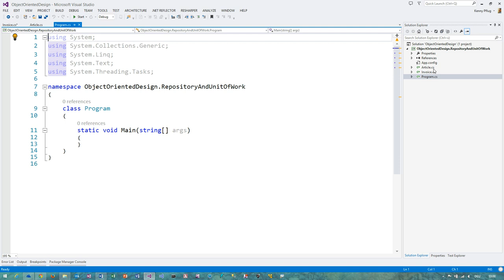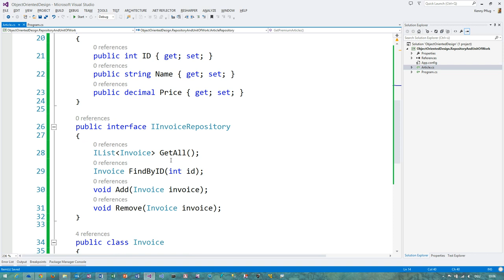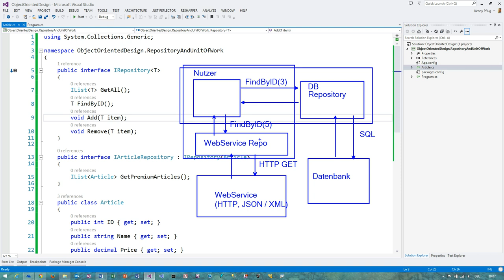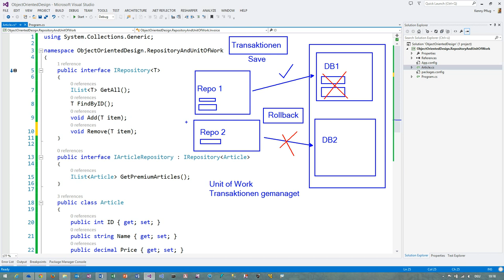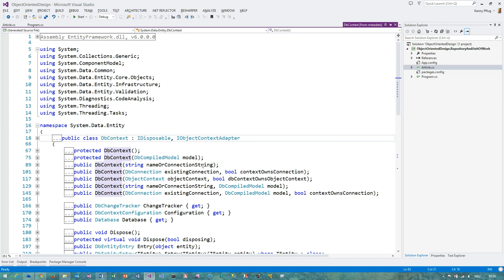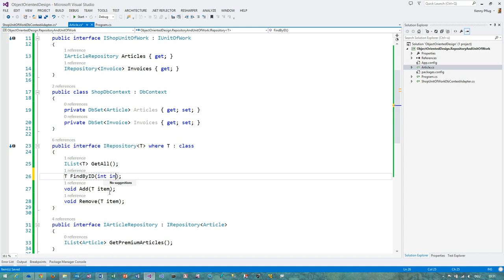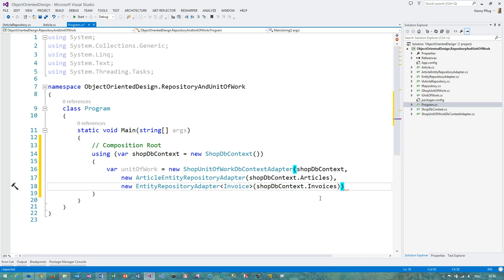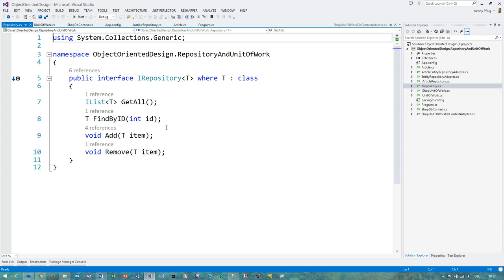173 Repository und Unit of Work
In diesem Video sehen wir uns das Repository und das Unit of Work Pattern an, welche zur Abstraktion für das Laden und Speichern von Objekten eingesetzt werden können.